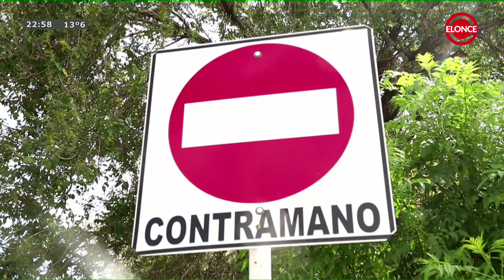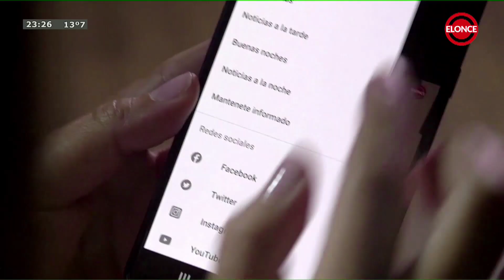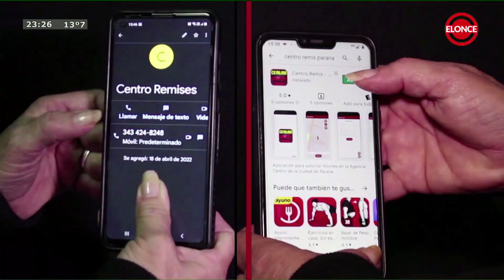Debate - Programa 01/11/23